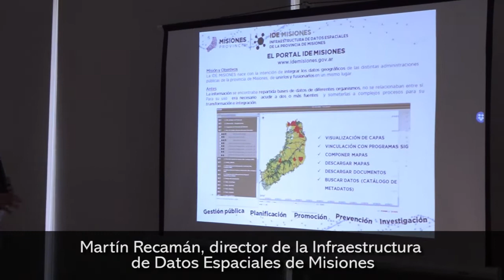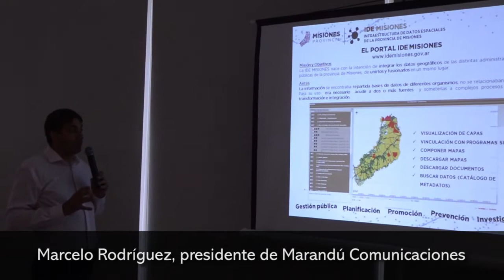IDE Misiones potencia la capacidad de datos e información de todos los organismos del Estado